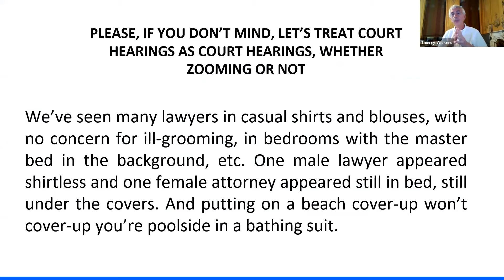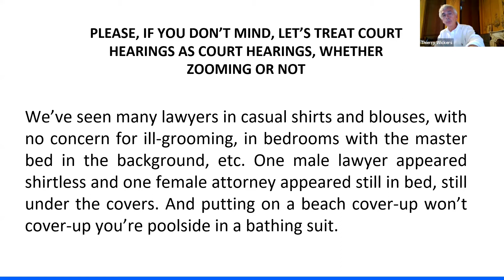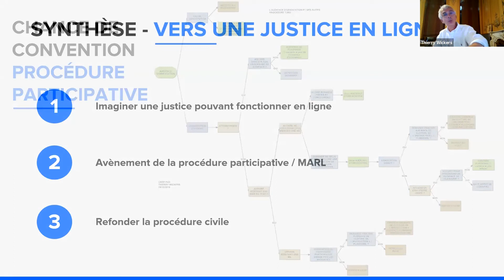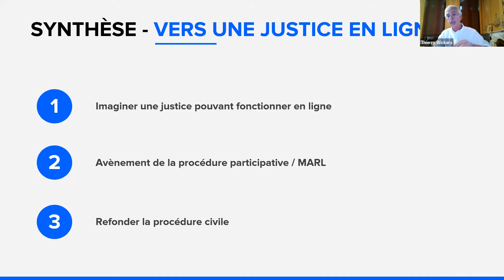Vers une justice rendue en ligne ?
Extrait du webinaire du 5 mai 2020 avec Thierry Wickers et Alexis Deborde sur l'avenir de la profession d’avocat - nouveaux paradigmes et nouvelles opportunités.